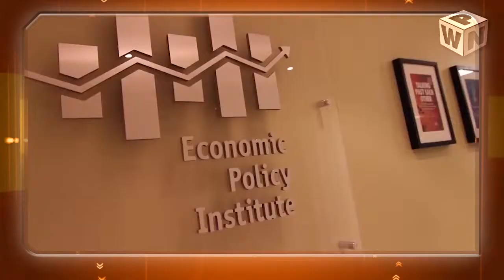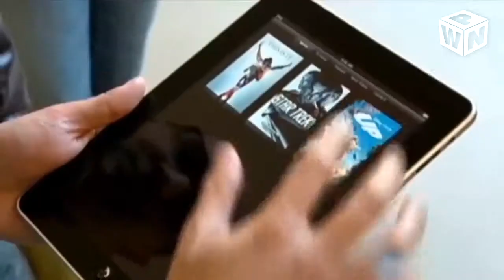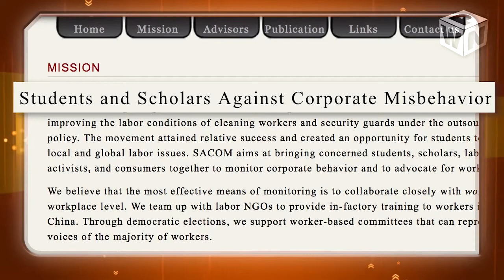Apple Is To Blame for Foxconn Working Conditions: Analyst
The labor conditions in Asia have long been a controversial topic, but they have recently come into the spotlight due to concerns over Apple's working practices in China. Back in January, the New York Times exposed new details involving what takes place in the factories of Apple's largest supplier, Foxconn.

Ross Eisenbrey, the Vice President of the Economic Policy Institute (EPI), told WebProNews that these conditions include 60-70 hour work weeks, chemical exposures, explosions from uncontrolled aluminum dust, and more. In an effort to raise awareness of these issues, the EPI held a forum last week in conjunction with working rights' groups.

According to Eisenbrey, Apple is to blame since it is in control of the situation. He told us that these issues date back to 2005 and that Apple has yet to do anything to actually resolve the conditions. What's more, the working conditions at Apple's Foxconn factories in Brazil are completely different.

Although Apple and Foxconn have agreed to some remediations after the Fair Labor Association conducted an investigation, Eisenbrey remains skeptical since the problems have gone on for so long. However, he is hopeful that consumers will react. When this happens, he believes Apple's eyes will be opened.